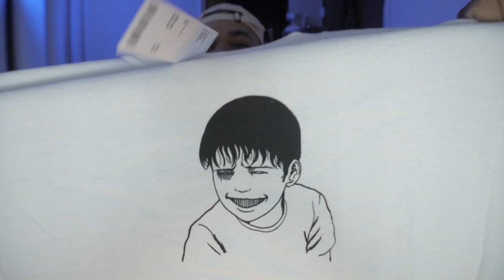Changing My Content?! No More Vlogs?! “SUMMER PICK UPS SO FAR!”